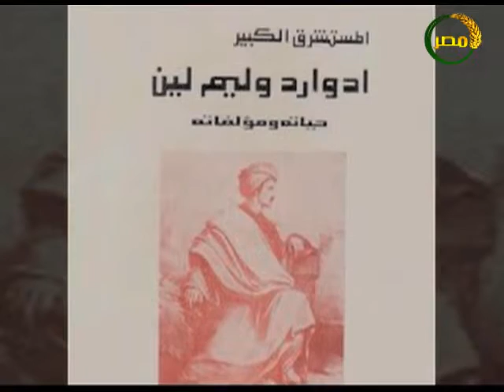برنامج اصله ايه عن الرؤية والهلال لشهر رمضان